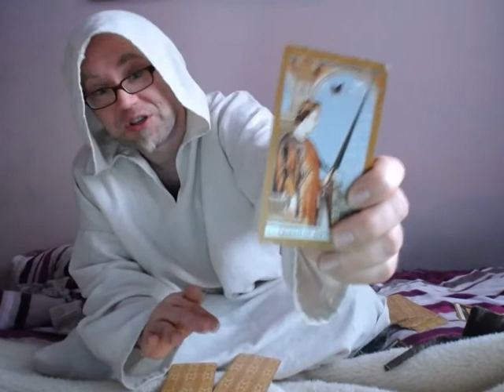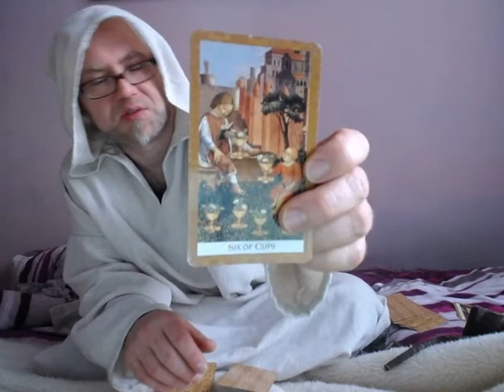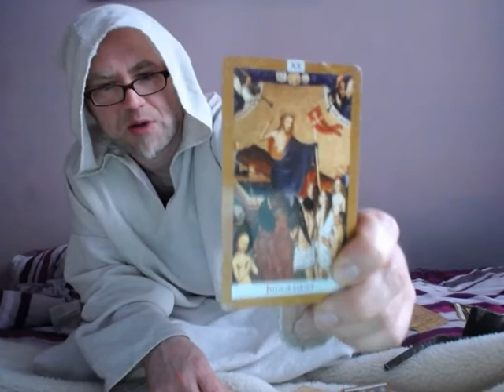Wróżba dla Ciebie 55